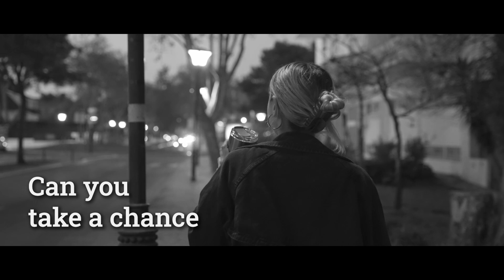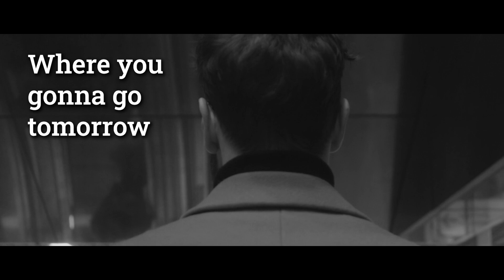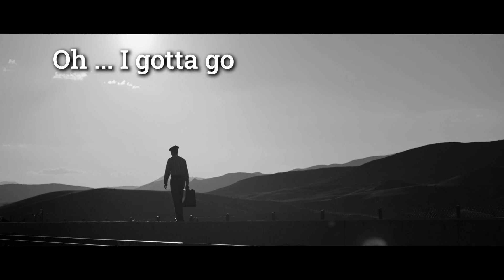Letter to Inna (i gotta go)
New song from ROMEO is DEAD.